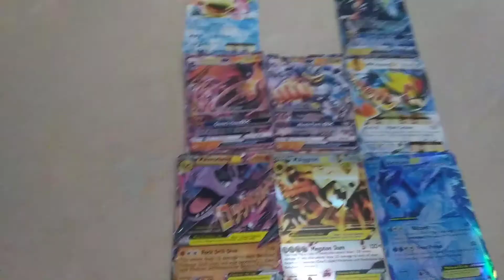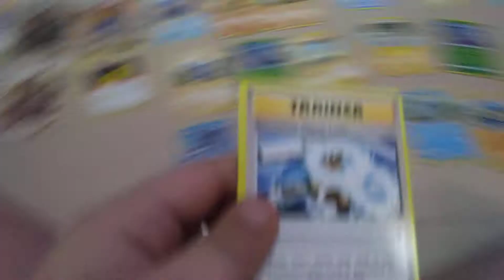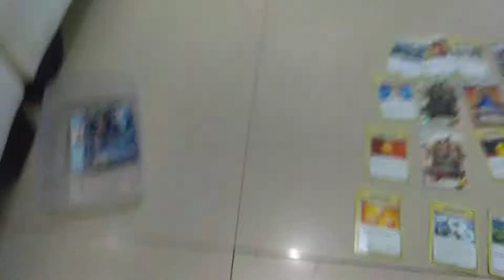My Pokemon cards...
Cocos Pokemon cards will be released anytime soon so pls wait and goodbye 👋